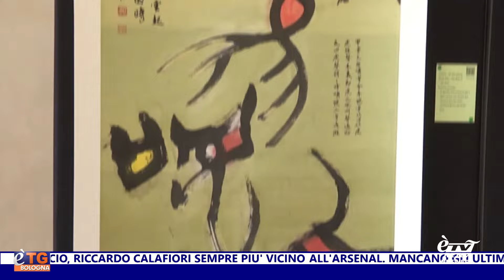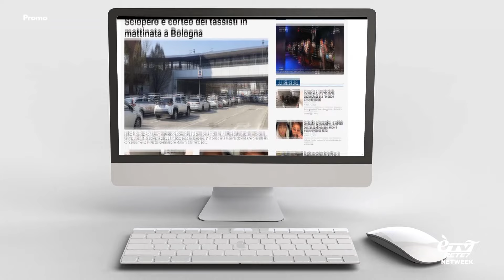E'TG Giorno 20/07/2024